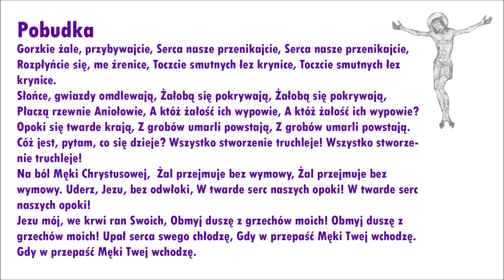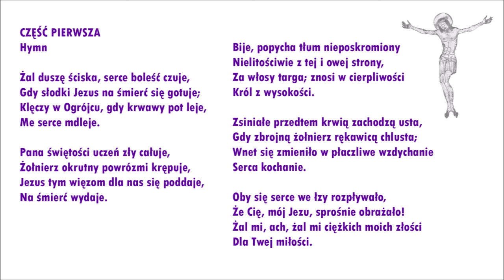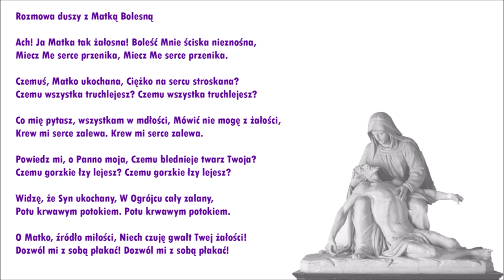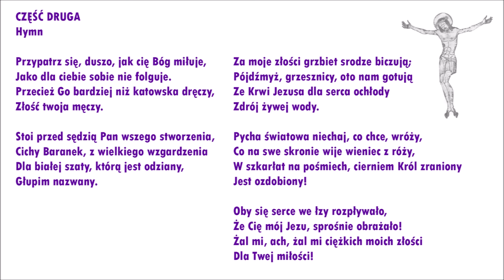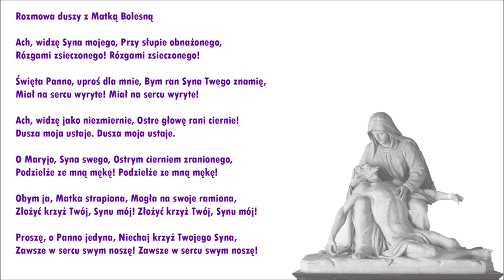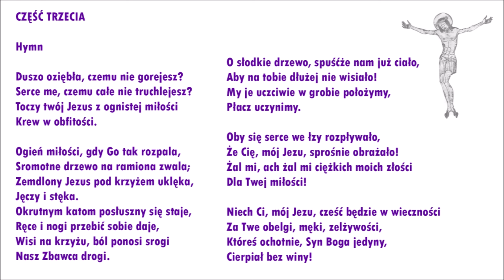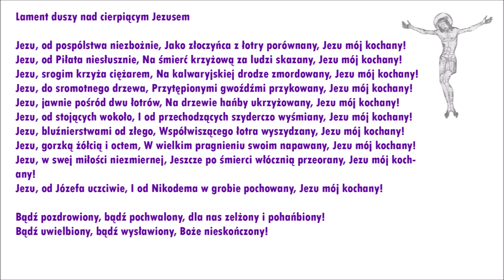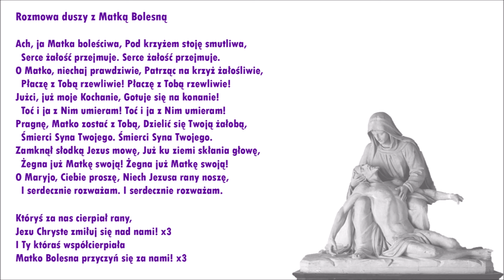Gorzkie żale - śpiew, organy + TEKST [ śpiew nabożeństwa ]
Gorzkie żale - śpiew, organy + TEKST
Gra i śpiew Gorzkich żali Paweł Śliżewski
Nabożeństwo wielkopostne - Gorzkie żale :
Pobudka
Gorzkie żale, przybywajcie, Serca nasze przenikajcie, Serca nasze przenikajcie, Rozpłyńcie się, me źrenice, Toczcie smutnych łez krynice.
Słońce, gwiazdy omdlewają, Żałobą się pokrywają, Płaczą rzewnie Aniołowie, A któż żałość ich wypowie, A któż żałość ich wypowie?
Opoki się twarde krają, Z grobów umarli powstają, Cóż jest, pytam, co się dzieje? Wszystko stworzenie truchleje!
Na ból Męki Chrystusowej, Żal przejmuje bez wymowy, Uderz, Jezu, bez odwłoki, W twarde serc naszych opoki!
Jezu mój, we krwi ran Swoich, Obmyj duszę z grzechów moich! Upał serca swego chłodzę, Gdy w przepaść Męki Twej wchodzę.

CZĘŚĆ PIERWSZA
Hymn

Żal duszę ściska, serce boleść czuje,
Gdy słodki Jezus na śmierć się gotuje;
Klęczy w Ogrójcu, gdy krwawy pot leje,
Me serce mdleje.

Pana świętości uczeń zły całuje,
Żołnierz okrutny powrózmi krępuje,
Jezus tym więzom dla nas się poddaje,
Na śmierć wydaje.

Bije, popycha tłum nieposkromiony
Nielitościwie z tej i owej strony,
Za włosy targa; znosi w cierpliwości
Król z wysokości.

Zsiniałe przedtem krwią zachodzą usta,
Gdy zbrojną żołnierz rękawicą chlusta;
Wnet się zmieniło w płaczliwe wzdychanie
Serca kochanie.

Oby się serce we łzy rozpływało,
Że Cię, mój Jezu, sprośnie obrażało!
Żal mi, ach, żal mi ciężkich moich złości
Dla Twej miłości.

Lament duszy nad cierpiącym Jezusem

Jezu, na zabicie okrutne, Cichy Baranku od wrogów szukany, Jezu mój kochany!
Jezu, za trzydzieści srebrników, od niewdzięcznego ucznia zaprzedany, Jezu mój kochany!
Jezu, w ciężkim smutku żałością, Jakoś sam wyznał przed śmiercią nękany, Jezu mój kochany!
Jezu, na modlitwie w Ogrójcu, strumieniem potu krwawego zalany, Jezu mój kochany!
Jezu, całowaniem zdradliwym, od niegodnego Judasza wydany, Jezu mój kochany!
Jezu, powrozami grubymi, od swawolnego żołdactwa związany, Jezu mój kochany!
Jezu, od pospólstwa zelżywie, Przed Annaszowym sądem znieważany, Jezu mój kochany!
Jezu, przez ulice sromotnie, Przed sąd Kajfasza za włosy targany, Jezu mój kochany!
Jezu, od Malchusa srogiego, Ręką zbrodniczą wypoliczkowany, Jezu mój kochany!
Jezu, od fałszywych dwóch świadków, Za zwodziciela niesłusznie podany, Jezu mój kochany!

Bądź pozdrowiony, bądź pochwalony, dla nas zelżony i pohańbiony!
Bądź uwielbiony, bądź wysławiony, Boże nieskończony!

Rozmowa duszy z Matką Bolesną

Ach! Ja Matka tak żałosna! Boleść Mnie ściska nieznośna,
Miecz Me serce przenika, Miecz Me serce przenika.
Czemuś, Matko ukochana, Ciężko na sercu stroskana? Czemu wszystka truchlejesz?
Co mię pytasz, wszystkam w mdłości, Mówić nie mogę z żałości, Krew mi serce zalewa.
Powiedz mi, o Panno moja, Czemu blednieje twarz Twoja? Czemu gorzkie łzy lejesz?
Widzę, że Syn ukochany, W Ogrójcu cały zalany, Potu krwawym potokiem.
O Matko, źródło miłości, Niech czuję gwałt Twej żałości! Dozwól mi z sobą płakać!

CZĘŚĆ DRUGA
Hymn

Przypatrz się, duszo, jak cię Bóg miłuje,
Jako dla ciebie sobie nie folguje.
Przecież Go bardziej niż katowska dręczy,
Złość twoja męczy.

Stoi przed sędzią Pan wszego stworzenia,
Cichy Baranek, z wielkiego wzgardzenia
Dla białej szaty, którą jest odziany,
Głupim nazwany.

Za moje złości grzbiet srodze biczują;
Pójdźmyż, grzesznicy, oto nam gotują
Ze Krwi Jezusa dla serca ochłody
Zdrój żywej wody.

Pycha światowa niechaj, co chce, wróży,
Co na swe skronie wije wieniec z róży,
W szkarłat na pośmiech, cierniem Król zraniony
Jest ozdobiony!

Dla Twej miłości!

Jezu, od pospólstwa niewinnie, Jako łotr godzien śmierci obwołany, Jezu mój kochany!
Jezu, od złośliwych morderców, Po ślicznej twarzy tak sprośnie zeplwany, Jezu mój kochany!
Jezu, pod przysięgą od Piotra, Po trzykroć z wielkiej bojaźni zaprzany, Jezu mój kochany!
Jezu, od okrutnych oprawców, Na sąd Piłata jak zbójca szarpany, Jezu mój kochany!
Jezu, od Heroda i dworzan, Królu niebieski, zelżywie wyśmiany, Jezu mój kochany!
Jezu, w białą szatę szydersko, na większy pośmiech i hańbę ubrany, Jezu mój kochany!
Jezu, u kamiennego słupa, Niemiłosiernie biczami wysmagany, Jezu mój kochany!
Jezu, przez szyderstwo okrutne, cierniowym wieńcem ukoronowany, Jezu mój kochany!
Jezu, od żołnierzy niegodnie, Na pośmiewisko purpurą odziany, Jezu mój kochany!
Jezu, trzciną po głowie bity, Królu boleści, przez lud wyszydzany, Jezu mój kochany!